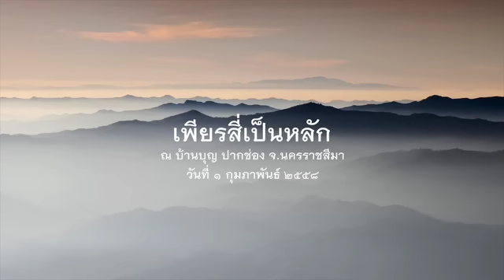2558.02.01 เพียรสี่เป็นหลัก โดยพระอาจารย์ชยสาโร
ธรรมเทศนา ปฏิบัติธรรมบ้านบุญวันอาทิตย์ เรื่อง เพียรสี่เป็นหลัก โดยพระอาจารย์ชยสาโร ณ บ้านบุญ ปากช่อง นครราชสีมา วันที่ ๑ กุมภาพันธ์ ๒๕๕๘